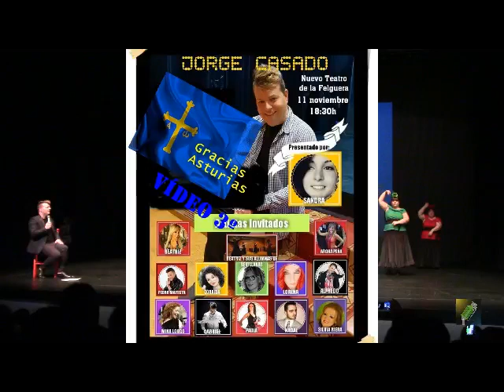Despedida Jorge Casado 3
Desde el Nuevo Teatro de la Felguera, Jorge Casado se despedía del público asturiano el pasado 11 de noviembre